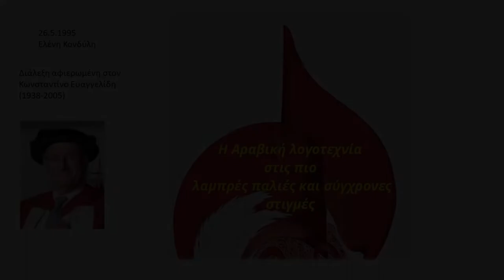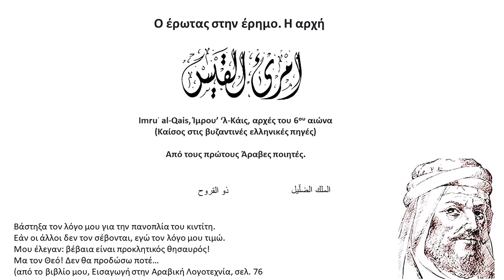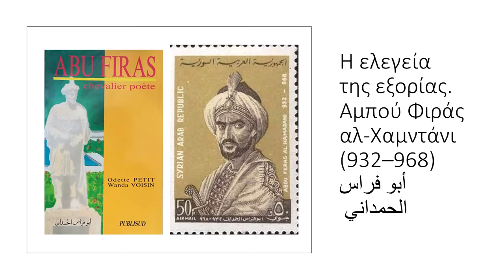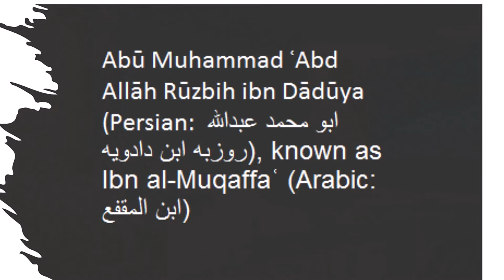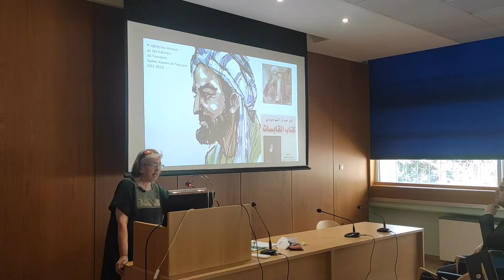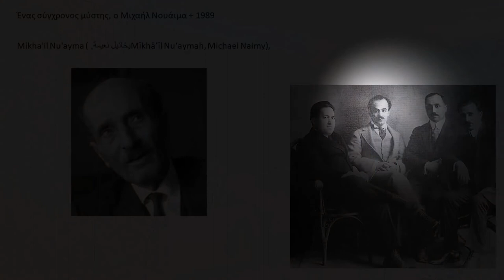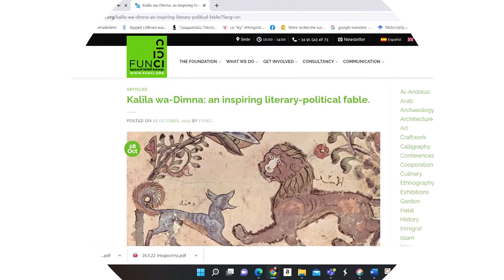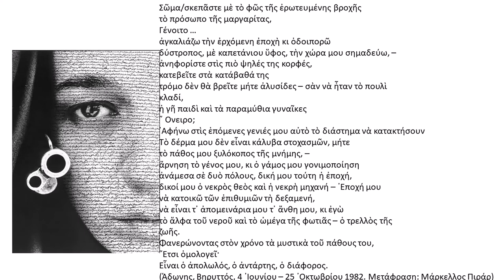Αραβικές Πέμπτες 06: Η Αραβική λογοτεχνία στις πιο λαμπρές παλιές και σύγχρονες στιγμές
Η Αραβική λογοτεχνία στις πιο λαμπρές παλιές και σύγχρονες στιγμές

ΟΜΙΛΗΤΡΙΑ: Ελένη Κονδύλη, Καθηγήτρια ΦΛΣ ΕΚΠΑ

Η Κοσμητεία της Φιλοσοφικής Σχολής του ΕΚΠΑ προκειμένου να στηρίξει την προσπάθεια ανάδειξης των αραβικών σπουδών στον τόπο μας και να συμβάλει στην ενημέρωση σχετικά με τον αραβικό πολιτισμό, οργανώνει κατά τους μήνες Μάρτιο έως Μάιο του 2022 τις «Αραβικές Πέμπτες»· ένα κύκλο έξι διαλέξεων που διερευνούν πτυχές του αραβικού πολιτισμού και τις σχέσεις του με τον ελληνικό.

Το 1994, η Φιλοσοφική Σχολή του Εθνικού και Καποδιστριακού Πανεπιστημίου Αθηνών αποφάσισε να συμπεριλάβει στις επιστήμες της την Αραβολογία. Αραβολογία είναι, με απλά λόγια, το επιστημονικό γνωστικό αντικείμενο που ασχολείται με την παρουσία των Αράβων στον κόσμο. Ο Πυθαγόρας αποκάλεσε το Σύμπαν «κόσμον», λόγω θαυμασμού για την ευταξία του, δηλαδή την οργάνωσή του. Οι Άραβες με τον πολυεπίπεδο, πλούσιο πολιτισμό τους προσέφεραν ομορφιά, λογική, ηθικό πλούτο, αρμονία στον κόσμο, ενώ ταυτόχρονα ήρθαν σε στενή και διαρκή επαφή με τον ελληνικό πολιτισμό.

Τις «Αραβικές Πέμπτες»  συντονίζει η Καθηγήτρια της Φιλοσοφικής Σχολής κυρία Ελένη Κονδύλη, Αντιπρόεδρος της Ελληνικής Επιστημονικής Εταιρείας Σπουδών Μέσης Ανατολής.